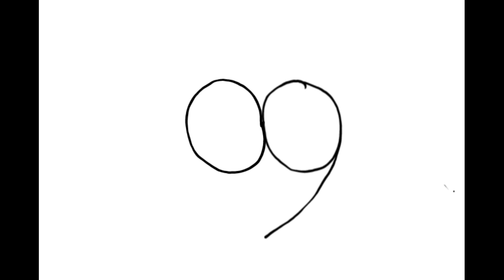How to draw 2 kids in Love | easystepdrawing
How to draw two kids in love in simple steps